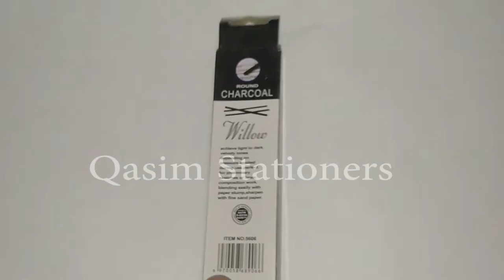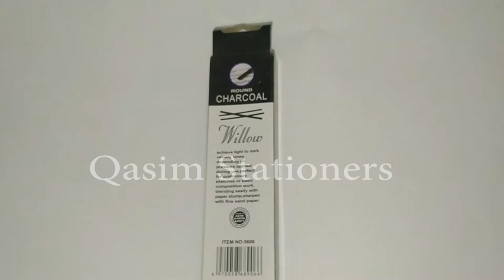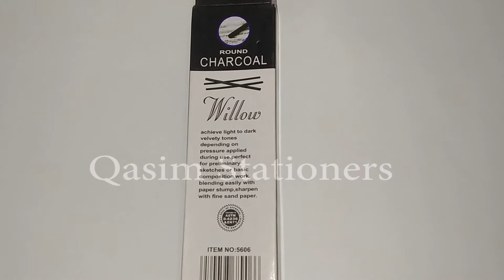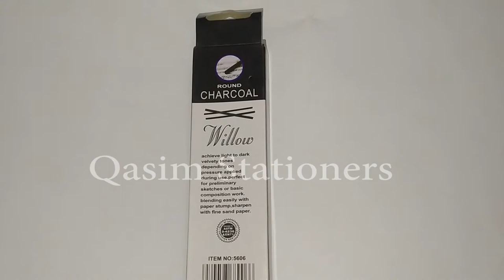Pack of 6 - Charcoal Stick for Sketch Drawing - Black